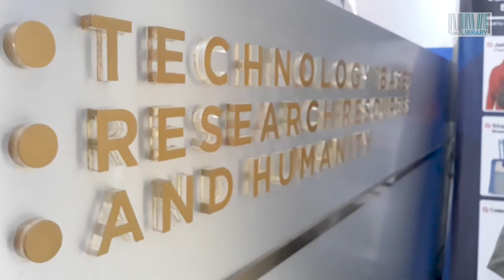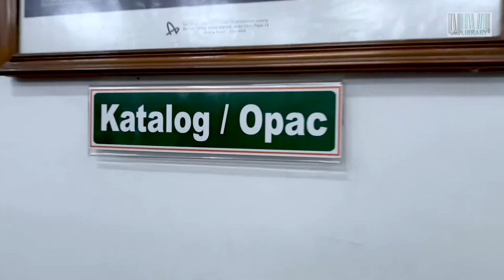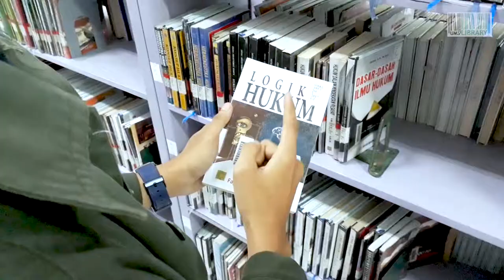Layanan OPAC Perpustakaan UMS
Video Karya Mahasiswa Mahathir Al afghani Zein